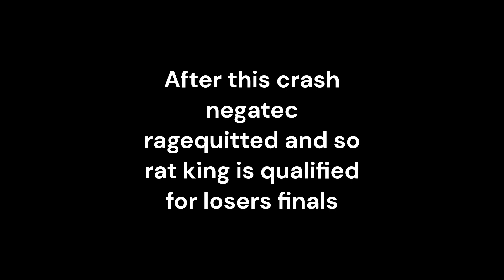SmashBall #8 Rat King (Pikachu) VS Negatec (Wolf,Bowser)